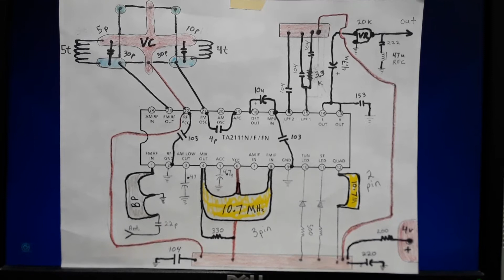How to make a TA2111 FM Radio Receiver schematic circuit diagram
Here is a schematic to go with the FM Receiver!
Special thanks to Peter Vis for his help on this build!
This is an FM only version using an AM/FM chip. You can see my AM version (which was much easier by the way) I haven't gotten around to making a dual-band version yet.
The TA2111 is a bit trickier than some other radio chips as it includes switching circuits for stereo, soft mute and AM as well as a shared IF pin, and separate output pins.  Each of these bypass circuits can turn off the FM radio you're trying to build. When you begin, you can take your output directly from the Detector pin 18, just to see if your tank circuits are resonating. Afterwards, when you finish the LP1 & LP2 networks you can take the output from the LOut & ROut pins. If you don't even hear static when your attempting this build... check your connections and refer to the datasheet.
I drew the diagram as FM mono for simplicity. For stereo, simply duplicate the Output Network and separate pins 14 and 13, then connect pin 15 directly to the positive rail. You can use a simple switch to connect pin 15 to positive, thus bypassing the 104 cap and 3.3k resistor when the switch is closed or as mono when the switch is open
For the build in the demonstration video, I used a copper clad board and super-glued the chip directly to the board upside down, dead bug style. The main board is ground. The positive rail runs through the red glued-on pads and the two jumper wires.
Be sure the wire from pin 21 to the oscillator tank does not cross over or run exactly parallel with any positive wire. The oscillator tank and the chip should be surrounded by the ground plane.
I also cut separate pads for each pin of the variable capacitor to isolate it from the board. Take special note that the variable capacitor tuner is not connected to ground. The VC stator (center pin) connects to the positive rail through the "RF VCC" (pin 22).
For the coils, I used 23awg magnet wire with a 5mm diameter. Depending on the VC you're using, you will have to experiment with different coils and trimming and padding caps to get the tank circuits working.
The 4pF cap connecting pins 21 & 19 is a critical component. A different value will not work.

The IF network functions best using ceramic resonators / filters. Note the positions of the 3 and 2 pin filters respectively. I also experimented with a 3 pin crystal resonator of the same value, but it did not work as well as the ceramic. Crystals tend to have a very narrow bandwidth.

The ceramic BP filter connected to the antenna is not crucial. You can pull one from an old radio, as I did, or just connect pin 1 to a telescopic antenna with a 22pF cap and a 75 Ohm resistor. You can also make a simple band pass tank circuit with a 7 turn coil and and trimmer cap.